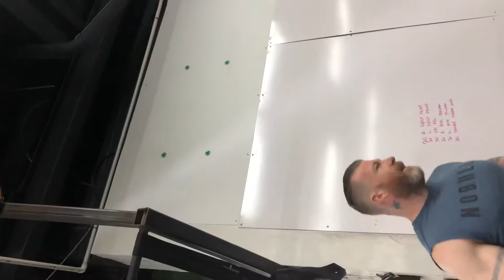Brian Campbell 19.1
327 Rx